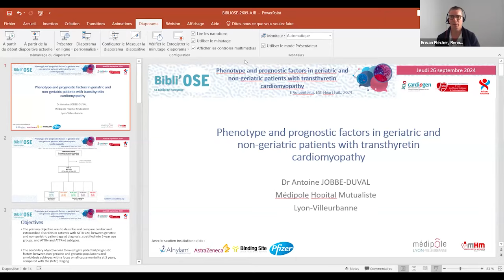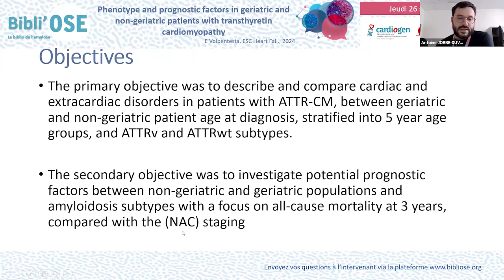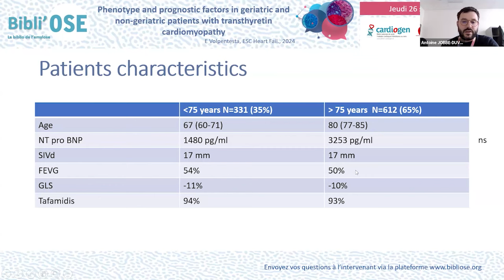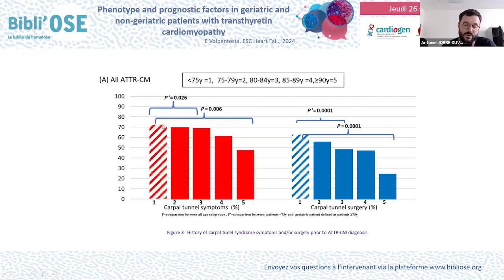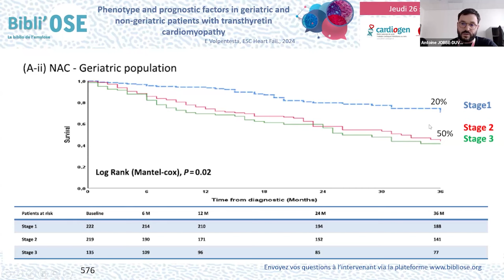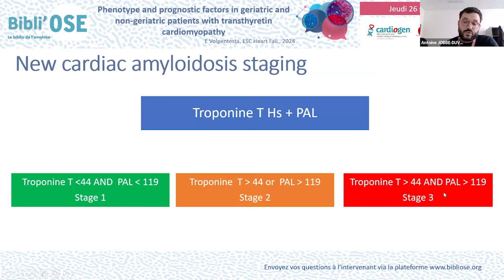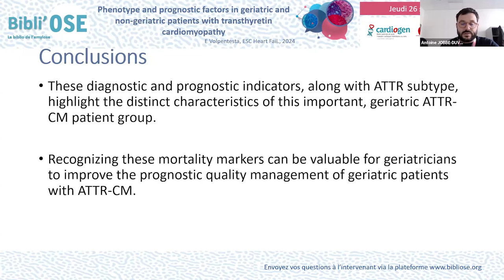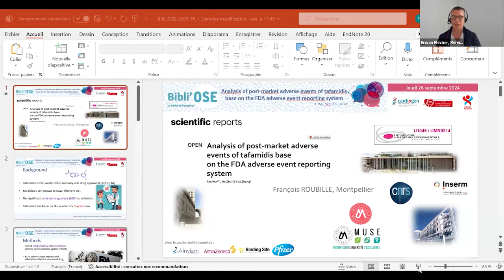Phenotype and prognostic factors in geriatric and non geriatric patients with transthyretin cardiomy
Dr Antoine JOBBE-DUVAL : Cardiologue Médipôle Hôpital Mutualiste de Lyon Villeurbanne